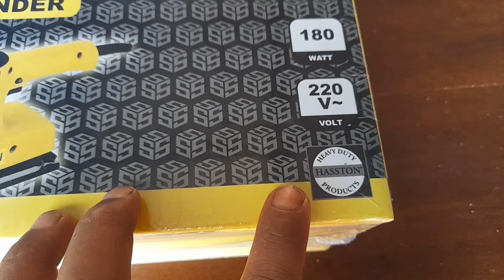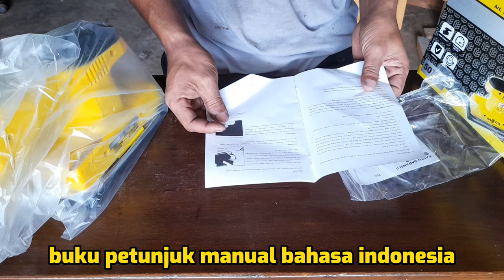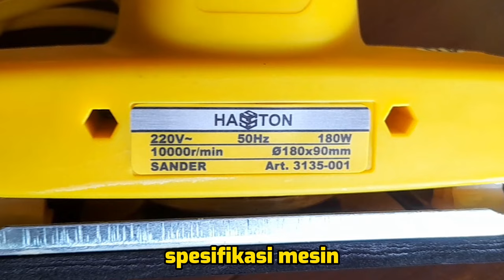Tess Electric SANDER HASSTON Art.3135-001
Mesin SANDER HASSTON Art.3135-001
merupakan mesin amplas yang terdiri dari sepasang drum yang berputar untuk memutar amplas pita sehingga mampu menghaluskan permukaan dengan efektif. Fungsi mesin Sander ini : Mengamplas permukaan kayu atau substrat yang masih kasar. Mengupas cat saat proses refinishing. Menghaluskan permukaan yang cukup luas. Size : 90 x 180 mm

Orbits per minute : 10.000/min
Watt : 180 W
Voltage : 220 V
Rated Frequency : 50 / 60 Hz